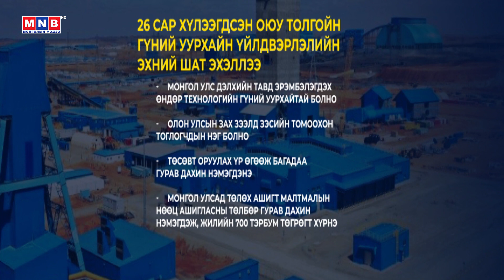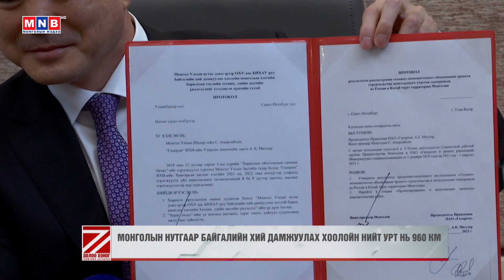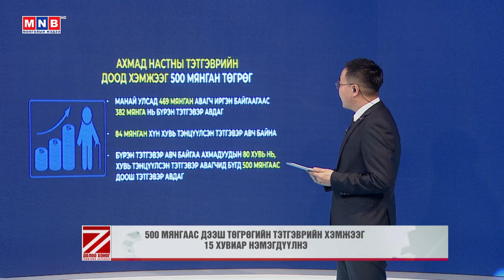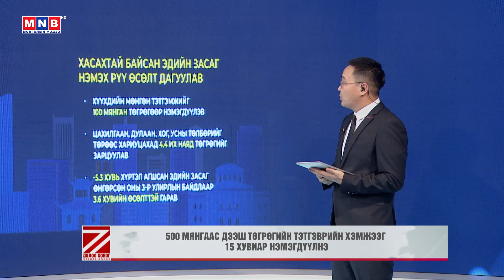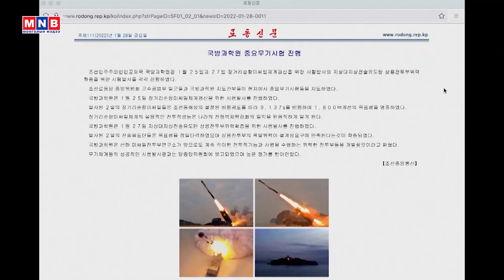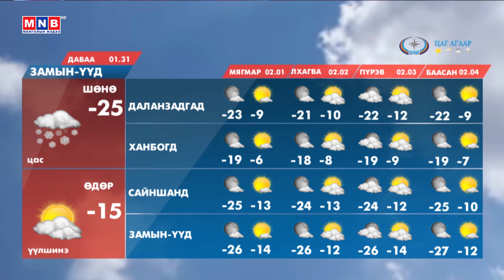“Долоо хоногийн тойм” мэдээллийн хөтөлбөр /2021.01.30/